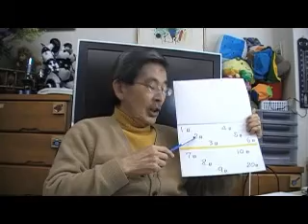（３）幼児教室（年中児）カレンダー・漢字